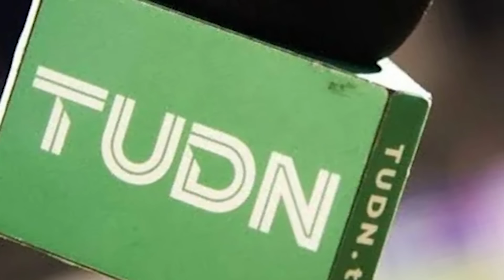¡TRONÓ EL P3DO! CHIVAS SE QUEJA DE OTRA INJUSTICIA DE LA LIGA MX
Chivas ha estado involucrado en varias polémicas en las últimas semanas, desde su abandono a Televisa por irse a Amazon, hasta ahora, quejarse de que la Comisión Disciplinaria los maltrata más que a otros equipos, mostrando notables preferencias para perjudicarlos solo a ellos.